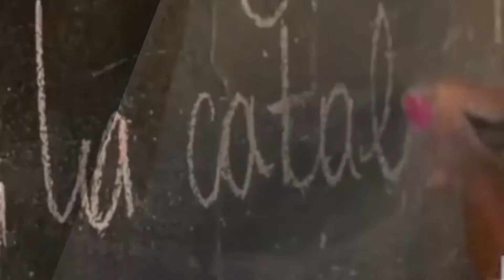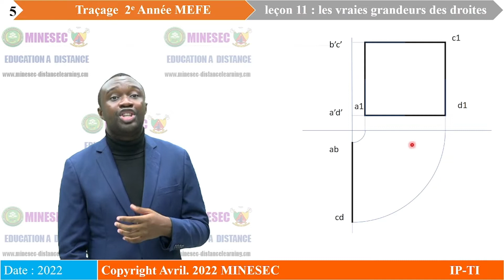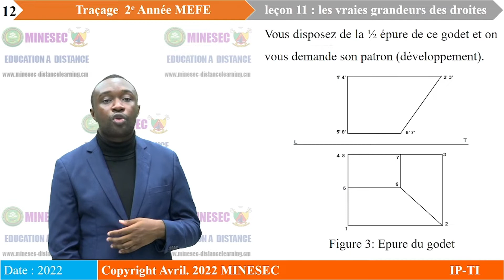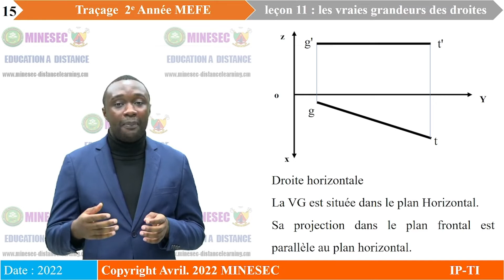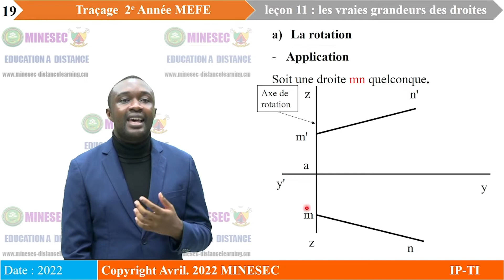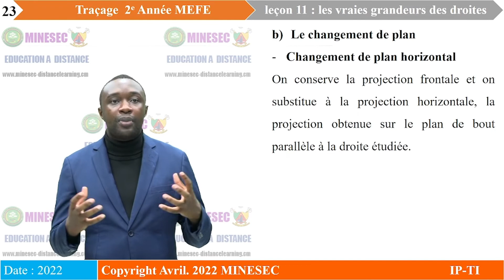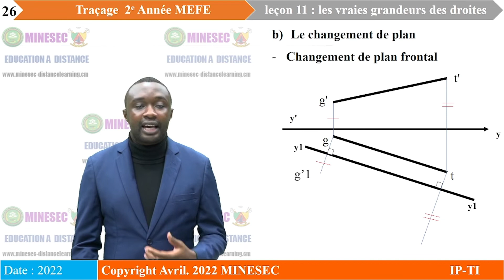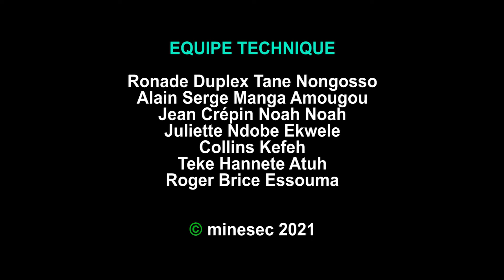IP-TI TRAÇAGE A2 MEFE Leçon 11 Vraies grandeurs des droites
TRAÇAGE A2 MEFE Leçon 11 Vraies grandeurs des droites